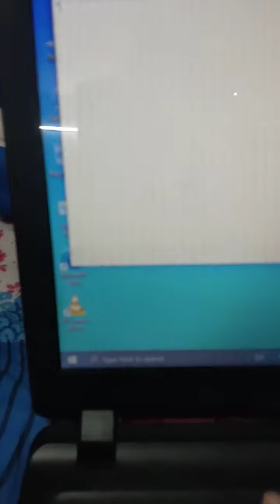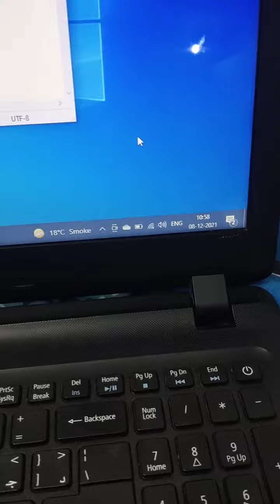laptop keyboard symbol typing problem solve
laptop main special symbol aap shift k sath Daba rahe Ho or kuch alag hi symbol type Ho raha zyadatar @ symbol k sath hota h
aap is samasya se pareshan Ho to ye video aapke liye h